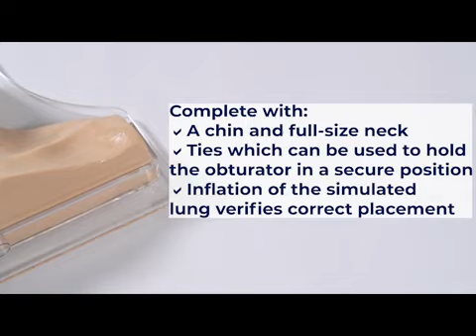Life/form® Cricothyrotomy Simulator